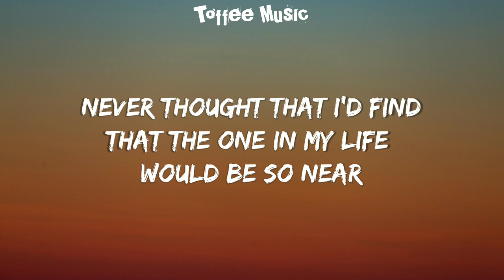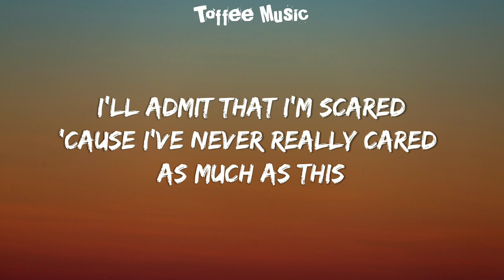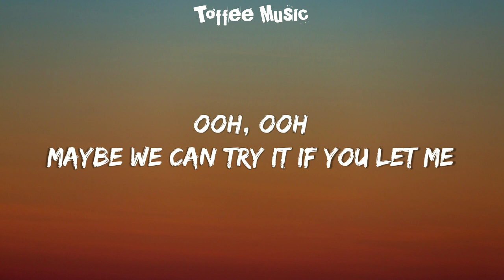keshi - UNDERSTAND (Lyrics)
:Lyrics